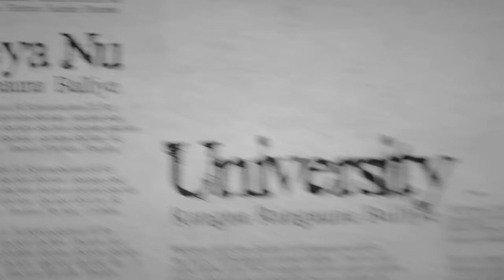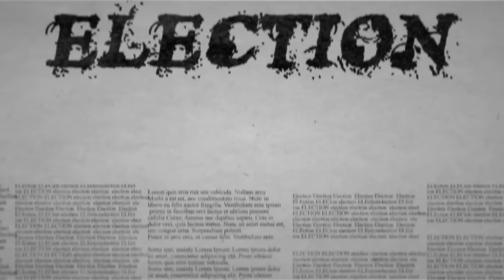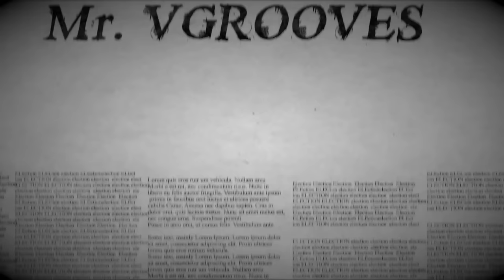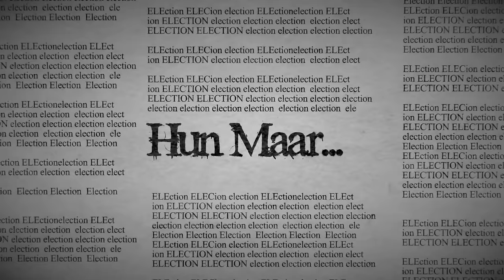Landers - Election feat. Smayra & Mr. V Grooves | Lyrics Video | Latest Punjabi Song 2016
Sony Music proudly presents the third single "Election" from Landers debut Punjabi album  - The Landers. The song is based on the student election of Punjab University.

Artist - The Landers feat Smayra
Song Name - Election
Lyrics - Rabb Sukh Rakhey

Official Lyrics Music Video of "Election" by The Landers (C) 2016 Sony Music Entertainment India Pvt. Ltd.